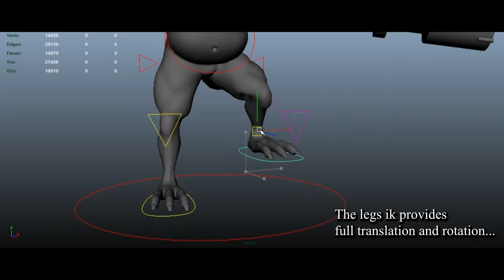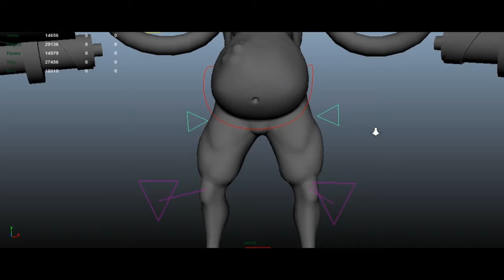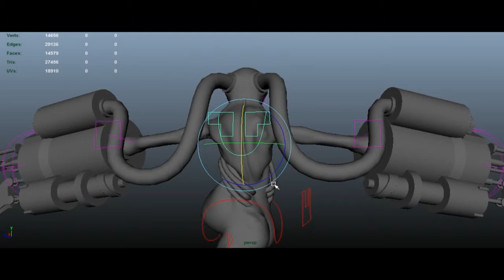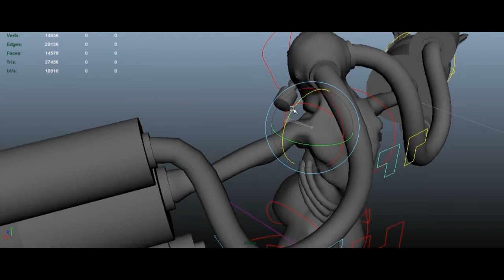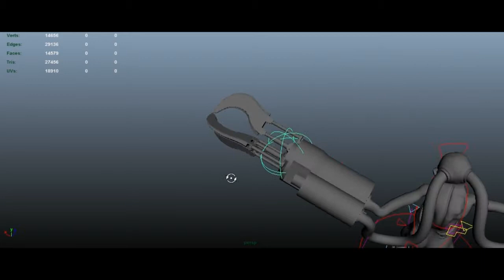Body Rigging Demo Reel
Model, Rig, Animation and Music by Davide Lovecchio